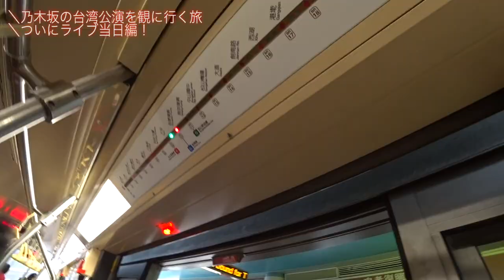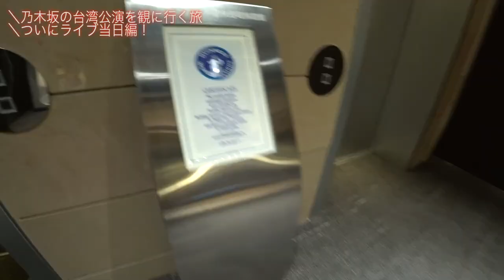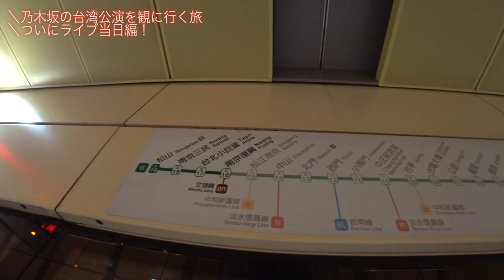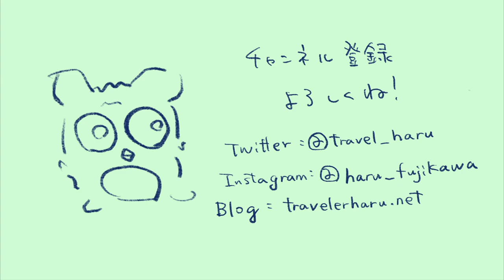【旅動画】乃木坂４６台湾公演当日！編。LCCで週末弾丸台湾旅！！！＃３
仕事終わりに台湾へ。。！意外といけるもんだな、、と。
今回は乃木坂４６のライブがあるから行ってみましたよ〜！
夜市で食べまくり、飲みまくります！